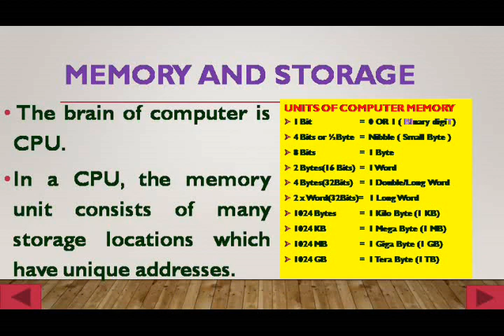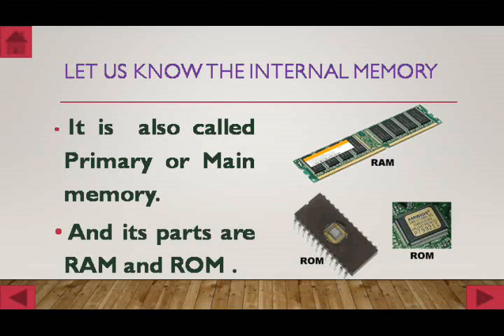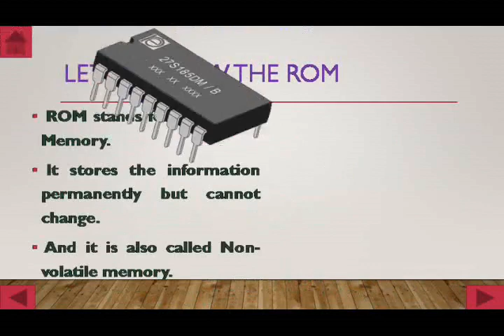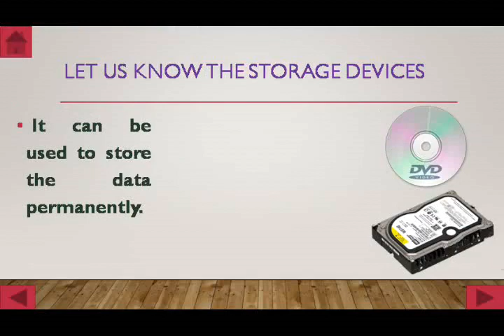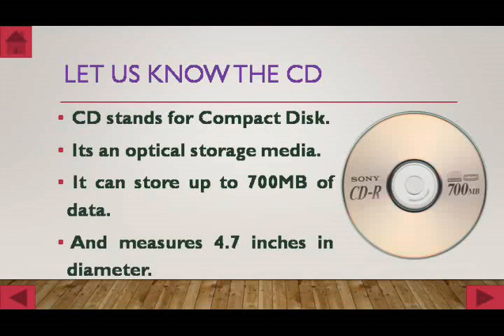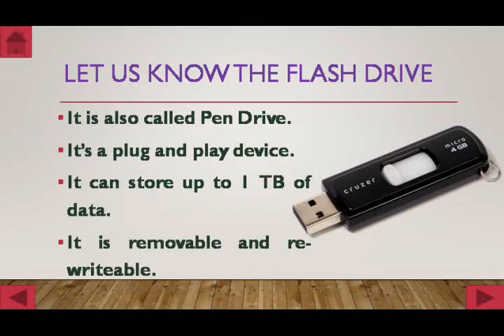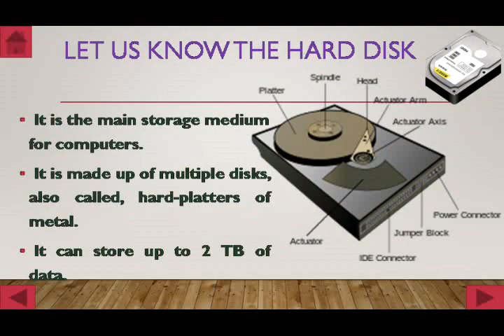Memory and Storage (Computer Science Lessons useful for Class-3, 4 and 5 / Grade-III, IV and V)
( Know Your Windows )

Computer Science Lessons for Class-IV / Grade-IV or Class-4 / Grade-4 .
 It is useful for all State Boards/CBSE/ICSE. And it maintains the NCERT/SCERT standards. Especially for self Learners/Pupils/Educands/Students and also useful for  Computer_Teachers/Computer_Educators/Computer_Facilitators/Computer_Tutors in classroom teaching.

  (JM PAARTHA Edutainment) Channel.

And

Thank you for your continue support!